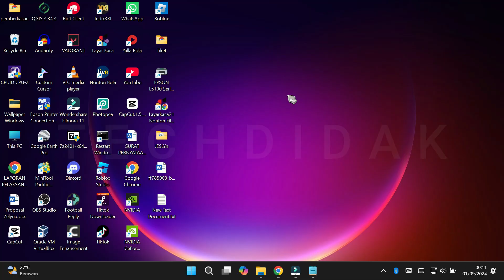Cara Lihat atau Cek Product Key di Windows 11 10